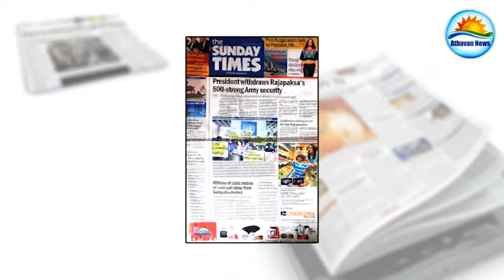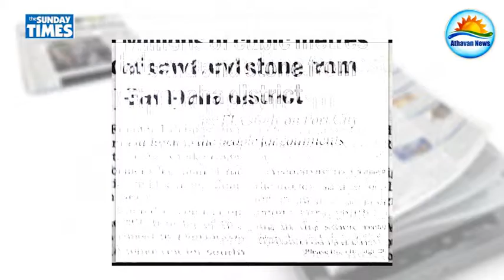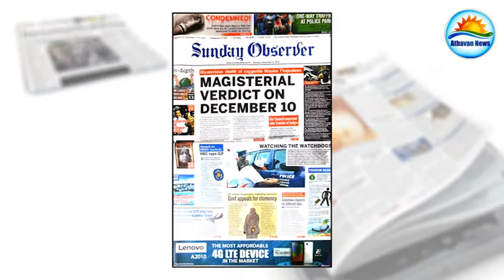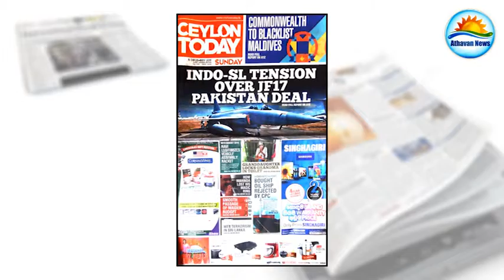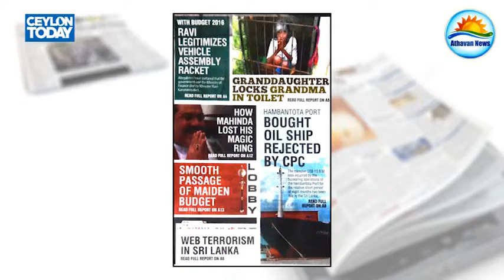The English Papers : Sunday, December 06, 2015